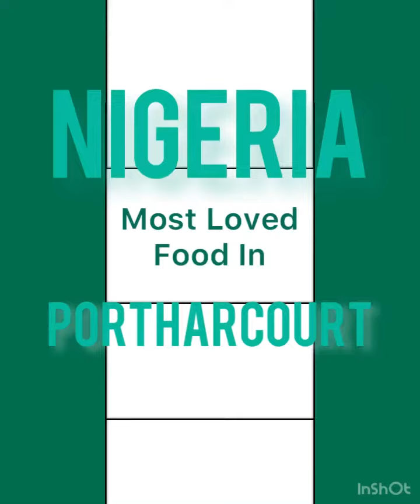Nigeria Most Loved Food in Portharcourt River State